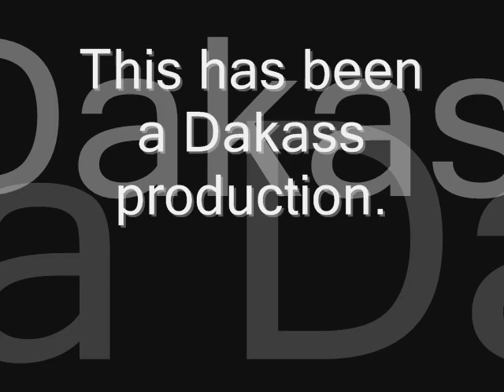Dakass - Log Off of Cliff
The boys went on a nature walk...